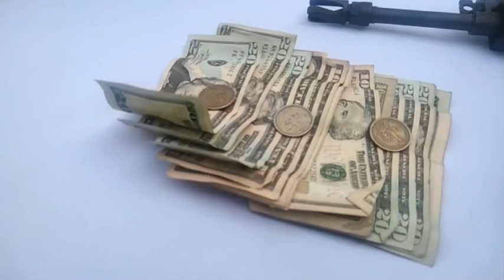POLICÍA CAPTURA A SUJETOS CON ARMAS Y DOS GRANADAS EN EL NORTE DE GUAYAQUIL